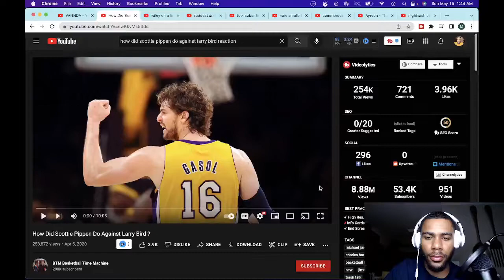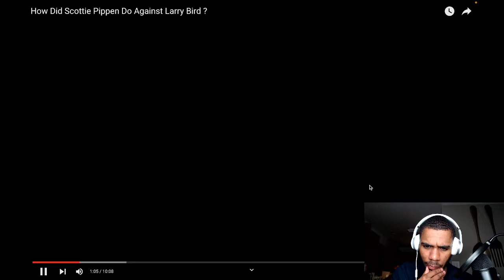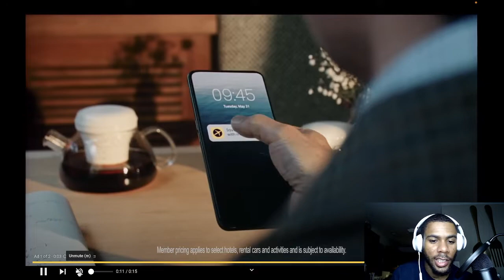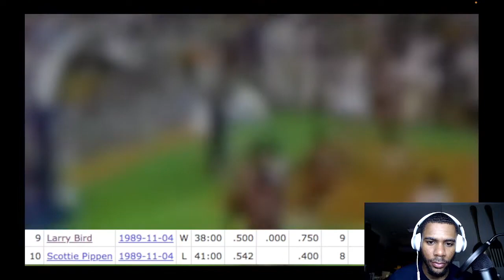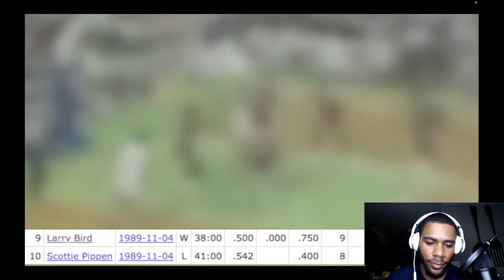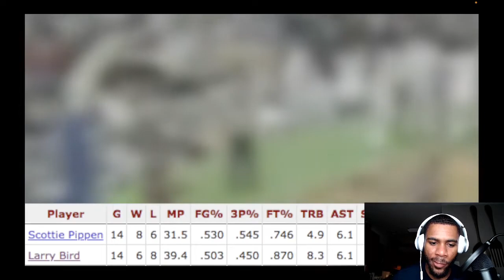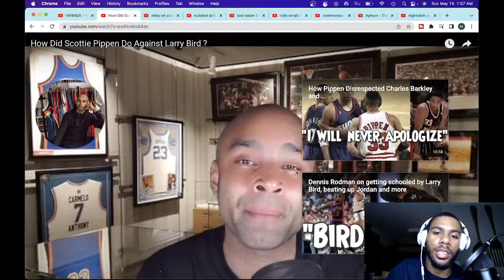Scottie Pippen vs. Larry Bird Game & How It Went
How Did Scottie Pippen Do Against Larry Bird ?